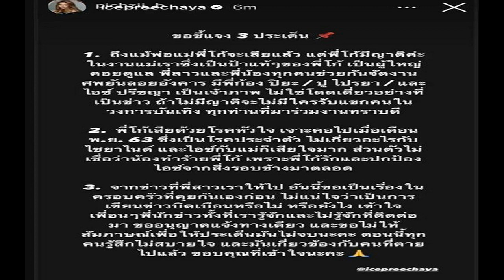ไอซ์ ปรีชญา โต้กลับพี่สาวอดีตผู้จัดการ ญาติอีกคนโดดป้อง พยานเต็มงานศพ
จากกรณีที่ คุณจิ๊ก พี่สาวของ โกโก้ เกียรติศักดิ์ เหลืองรุ่งโรจน์ อดีตผู้จัดการส่วนตัวของ ไอซ์ ปรีชญา พงษ์ธนานิกร เปิดใจกับ ‘ข่าวสดออนไลน์’ ว่าครอบครัวไม่สบายใจเมื่อได้เห็นบทสัมภาษณ์ของ ไอซ์ ปรีชญา ที่คลาดเคลื่อนจากความเป็นจริง เรื่องราวการเสียชีวิตของโกโก้ แล้วมีข้อเท็จจริงบางอย่างคลาดเคลื่อน ทำให้ครอบครัวเกิดความไม่สบายใจเป็นอย่างมาก
โดยเรื่องแรกคือเรื่องให้สัมภาษณ์ว่า คุณไอซ์ ได้ไปตามหาที่โรงพยาบาล หรือไปเยี่ยมที่โรงพยาบาลนั้น ไม่เป็นความจริง และที่บอกว่าไปเจอโกโก้เสียชีวิต แล้วไม่มีใครนั้นไม่เป็นความจริง เพราะครอบครัวอยู่กับโกโก้ตลอด ญาติเป็นคนแจ้งรายละเอียดให้กับตำรวจและแจ้งโรงพยาบาลทั้งหมด
ส่วนไอซ์ นั้นมาเป็นเจ้าภาพ 1 คืน และมาร่วมงานศพในวันเผาเท่านั้น รายละเอียดเรื่องการจัดงานศพ ญาติเป็นคนจัดการทั้งหมด ไม่ใช่แบบที่ไอซ์ให้สัมภาษณ์ว่าเป็นคนจัดการเอง แล้วหลังจากที่น้องสาวเสียทางด้านของไอซ์ ก็ไม่ได้ติดต่อหรือโทรมาพูดคุยอะไรกันอีกเลย
ล่าสุด ด้านไอซ์ ได้เคลื่อนไหว โดยรีโพสต์ไอจีสตอรี่ของผู้ใช้ไอจีรายหนึ่ง @pichzii_b โดยเธอเป็นญาติของ โกโก้ อดีตผู้จัดการของไอซ์ เช่นกัน ซึ่งเป็นภาพบรรยากาศงานศพ ของอดีตผู้จัดการส่วนตัว เมื่อเดือนมกราคม ปี 2563 อีกทั้ง พร้อมชี้แจงเกี่ยวกับเรื่องนี้ เพื่อปกป้องไอว์ เอาไว้ว่า
“ขอชี้แจง 3 ประเด็น
1. ถึงแม้พ่อแม่พี่โก้จะเสียแล้ว แต่พี่โก้มีญาติค่ะ ในงานแม่เราซึ่งเป็นป้าแท้ๆ ของพี่โก้ เป็นผู้ใหญ่คอยดูแล พี่สาวและน้องทุกคนช่วยกันจัดงานศพยันลอยอังคาร มีพี่ก้อง ปิยะ / ปู ไปรยา / และ ไอซ์ ปรีชญา เป็นเจ้าภาพ ไม่ใช่โดดเดี่ยวอย่างที่เป็นข่าว ถ้าไม่มีญาติจะไม่มีใครรับแขก คนในวงการบันเทิงทุกท่านที่มาร่วมงานทราบดี

2. พี่โก้เสียชีวิตด้วยโรคหัวใจ เจาะคอไปเมื่อเดือน พ.ย. 63 ซึ่งเป็นโรคประจำตัว ไม่เกี่ยวอะไรกับไซยาไนด์ และไอซ์กับแม่ก็เสียใจมาก ส่วนตัวไม่เชื่อว่าน้องทำร้ายพี่โก้ เพราะพี่โก้รักและปกป้องไอซ์จากสิ่งรอบข้างมาตลอด

3. จากข่าวที่พี่สาวเราให้ไป อันนี้ขอเป็นเรื่องในครอบครัวที่คุยกันเองก่อน ไม่แน่ใจว่าเป็นการเขียนข่าวบิดเบือนหรือไม่ หรือยังไง เข้าใจเพื่อนๆ พี่นักข่าวทั้งที่เรารู้จักและไม่รู้จักที่ติดต่อมา ขออนุญาตแจ้งทางเดียว และขอไม่ให้สัมภาษณ์เพื่อให้ประเด็นมันไม่จบนะคะ ตอนนี้ทุกคนรู้สึกไม่สบายใจ และมันเกี่ยวข้องกับคนที่ตายไปแล้ว ขอบคุณที่เข้าใจนะคะ